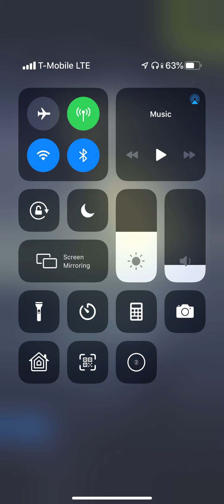This is super Saiyan 2!! Teen Gohan team in PvP! dragon ball legends PvP #3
a team with teen Gohan only dragon ball legends.